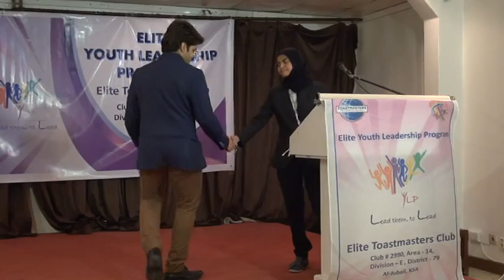Table Topics YL Mohammad Zain